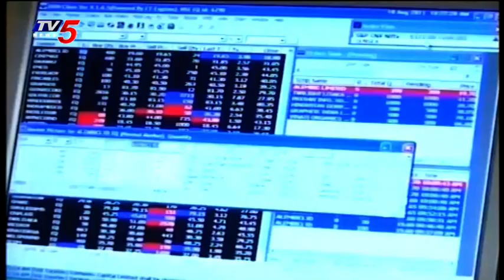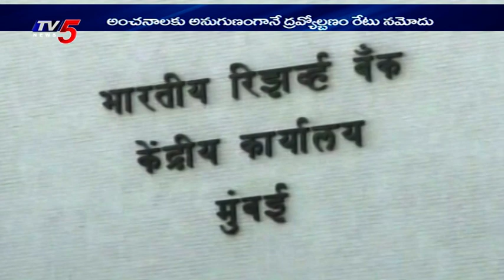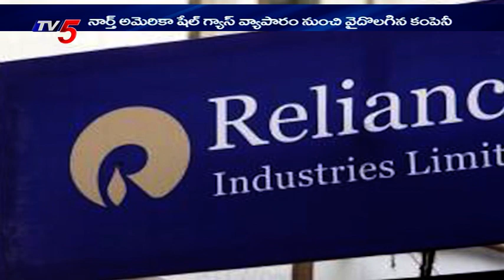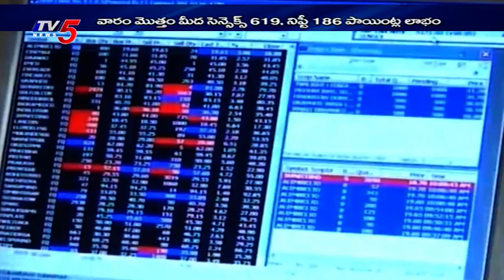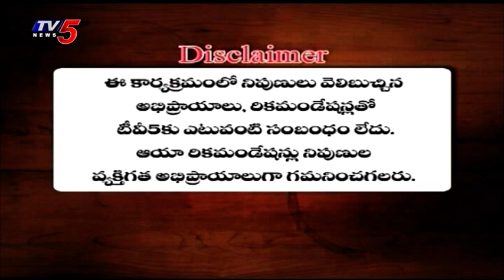13th November 2021 TV5 News Business weekend | TV5 Money